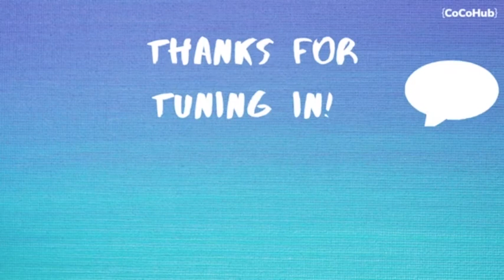What is Machine Learning in Conversational AI?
We turned to Dr. Nava Shaked, AI Expert at Giliz Information Systems and science faculty member @HIT, to understand this giant term, as easily as possible!